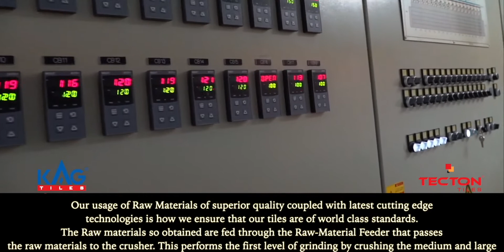KAG - Manufacturing Video